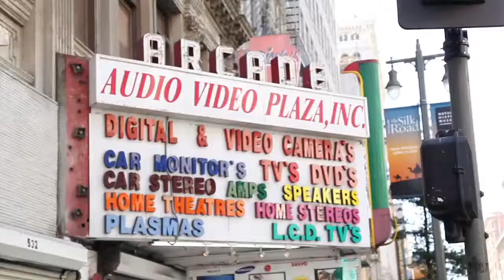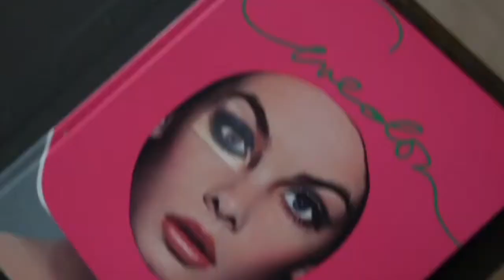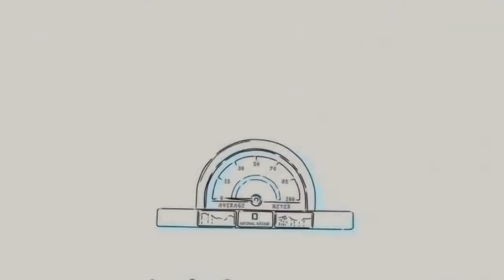Isaiah MacMenami HOSTING REEL